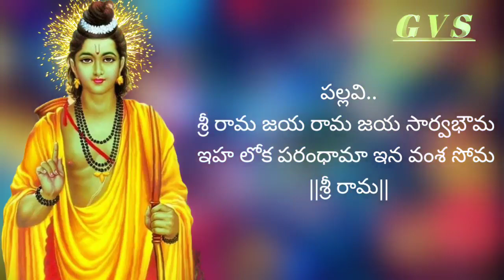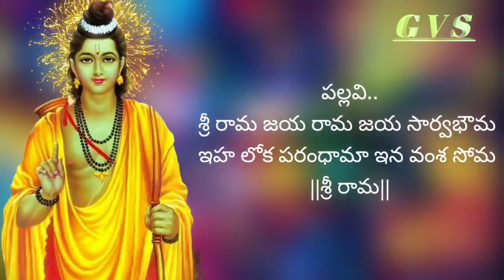శ్రీ రామ జయ రామ జయ సార్వభౌమ(telugu lyrics)||G V S TELUGU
శ్రీ రామ జయ రామ జయ సార్వభౌమ(telugu lyrics)
||G V S TELUGU||

సాంగ్..శ్రీ రామ జయ రామ జయ సార్వభౌమ
తాళం ..జంపెతాళం

సాకి.
రామ రామేతి రామ శ్రీరామ
జయ సార్వభౌమా

పల్లవి..
శ్రీ రామ జయ రామ జయ సార్వభౌమ
ఇహ లోక పరంధామా ఇన వంశ సోమ ||శ్రీ రామ||

చరణం...
సీతాపతి నిన్ను మనసారా సేవింప
బహుదురిత బారాలు బహుదూర మౌనని
భవబంధ పాశాలు బాధింప లేవని
మునుపెన్న డెన్నడో పూజించలేద ||శ్రీ రామ||

చరణం...
రవికులాన్వయసోమ రణరంగ ధీమ
రాదేలా నీ కరుణ వైదేహి రమణ
భద్రాద్రి పై వెలసి భక్తులను కాచేవు
భవ బంధ భయహరణ రాజీవనయలోచన ||శ్రీ రామ||